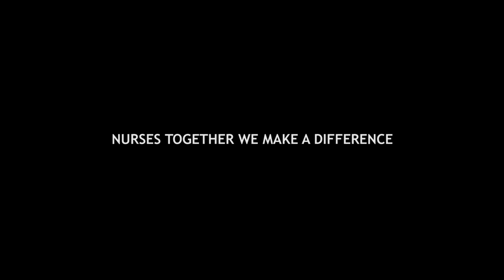STATEMENT VERPLEEGKUNDIGEN mbt COVID-19 SITUATIE HINDUSTAANS